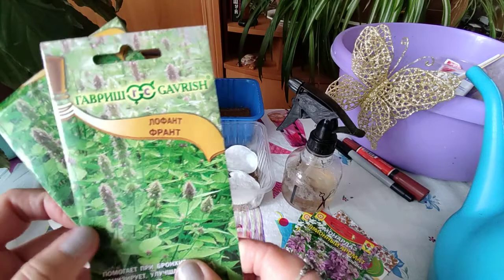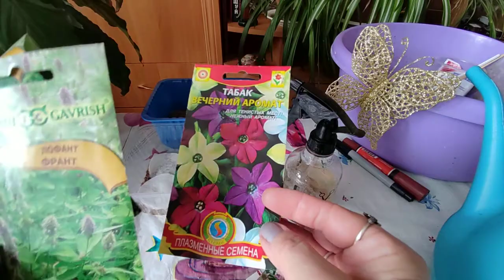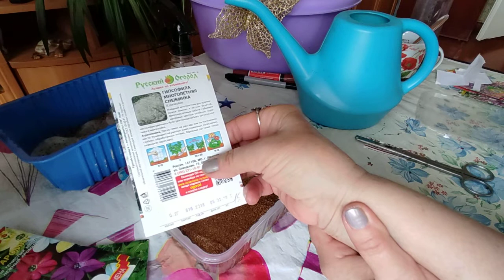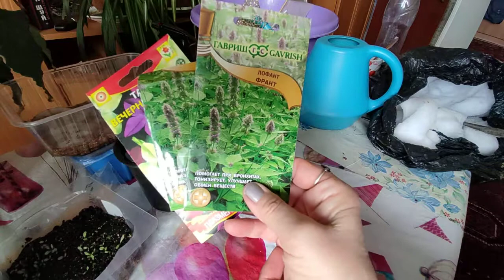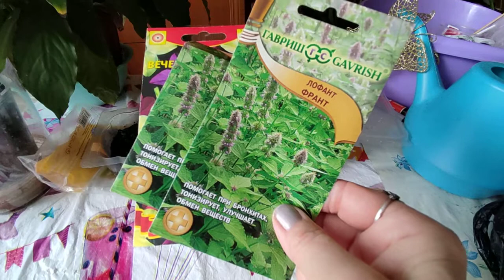ПОСЕВ МНОГОЛЕТНИКОВ! ПОСЕВ ЛЮБИМЫМ СПОСОБОМ! ВСХОДЯТ БЫСТРО! Ответы на вопросы.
Дорогие друзья! Сегодня вместе с Вами сею многолетники- цветы и ароматные травы! Этот способ простой, а в схожесть семян всегда отличная! Думаю вы оцените этот способ посева, когда сами попробуете!